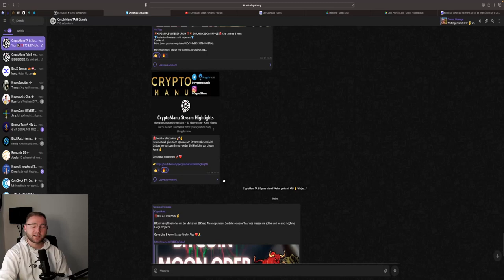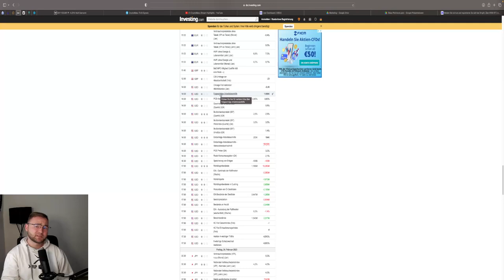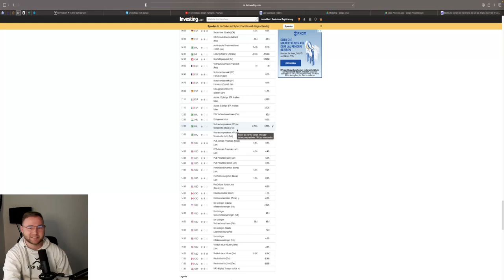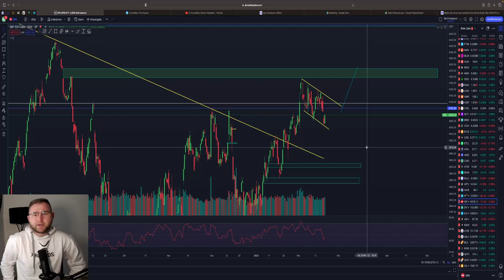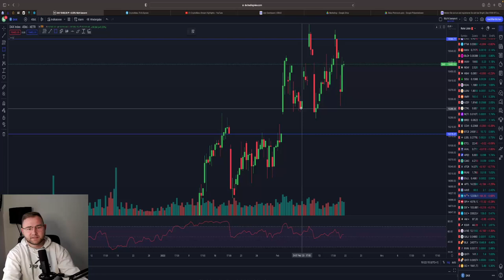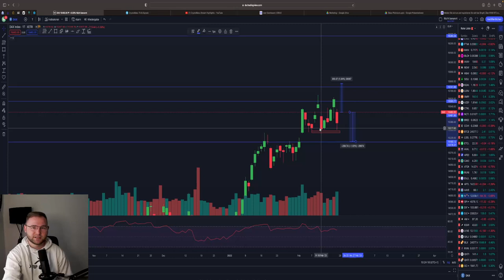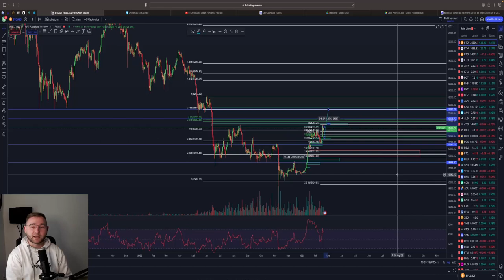💥BULLISHE CRYPTO WOCHE?!💥 STOCKS CRASH⁉️🚨 DAX, GOLD, BTC & Mehr💥 Chartanalyse & News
⏱Timesteps:
00:00 Abo, Kommentar & Like nicht vergessen
00:38 DXY / USD
03:28 News Donnerstag / Freitag
05:04 Gold Analyse
07:29 SPX / S&P500
08:50 DOW30 / DOWJONES
10:30 NDX / Nasdaq
11:32 DAX / DAX40
14:12 Bitcoin /BTC

👉 TRADING LERNEN?
✉️ Geschäftliche Anfragen ✉️